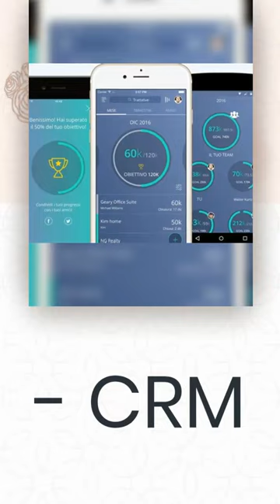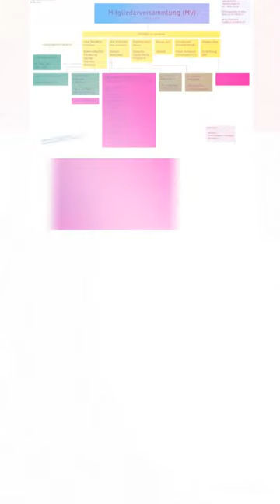Die All-In-One Marketing Software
Die All-In-One Software zur Erstellung von effektiven Salesfunnels - inkl. Conversion-Elementen und vielen innovativen Tools wie z.B.:

Siehe Video Beschreibung
- PageBuilder
- CRM
- E-Mail Marketing Tool (tagbasiert)
- Splittest-Tool
- Maustracking
- Conversion Pixel
- Optimierter Videoplayer
- Mitgliederbereiche
- Video Funnels
- Webinar-Tool und vieles mehr...